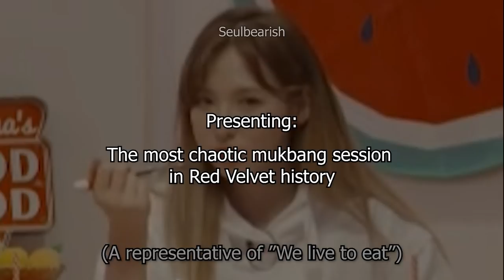The most chaotic mukbang in Red Velvet history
With great food comes great... chaos?